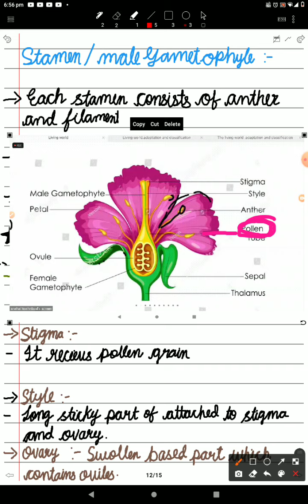Biology : Leaf functions and About Flower.......... Well Explained 👍👍